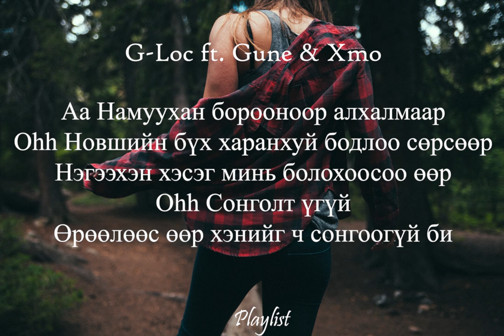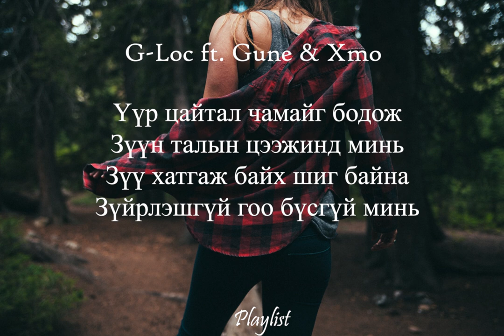G-Loc - Nairdag Duu ft. Gvne & Xmo (Lyrics)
G-Loc - New Song Alerted
nkgolitha 🤍